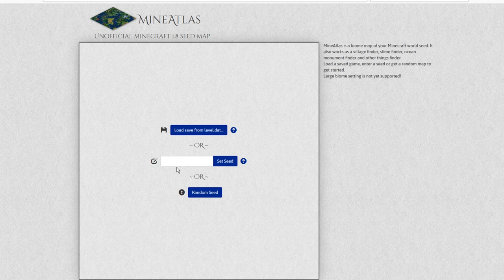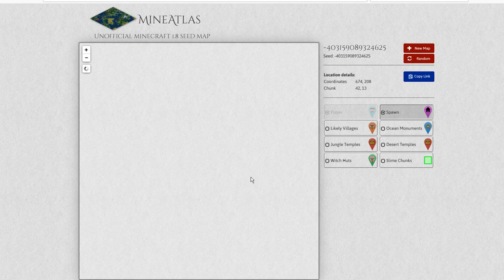Minecraft Survie: J'AI TENTÉ DE REPRODUIRE DES VILLAGEOIS EN 1.14 MAIS... - Episode 9 Primeria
Hey!
J'ai pour projet de faire une ferme à fer en 1.14 mais avant ça je dois étudier.. la reproduction de villageois en 1.14 également!
Sauf que ça ne s'est pas totalement passé comme prévu...

Primeria - Minecraft Survie 1.14
Serveur privé

Et moi mais ça on s'en doute :3

✔️ Deviens sponsor pour me soutenir! (4,99€/mois) avec un icône épée en paladium et après 2 mois, endium!